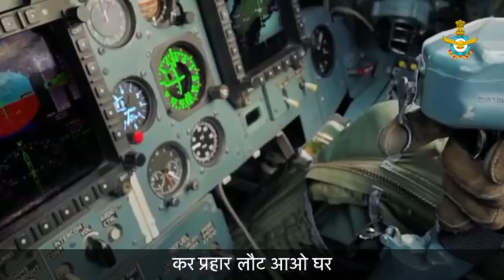INDIAN AIR FORCE MARCH Song ||देश पुकारे जब सब को|| Desh Pukare Jab Sab Ko!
Founded on :8 October 1932; 88 years ago
Air Force Day:8 October

Lyrics :

Desh pukare jab sab ko
Dukh sukh baatein ek samaan
Neeli wardi walo ka dal
Badhta aage sina taan.

Vayu sena ki ye shaan
Piche ho ya kare kamaan
Ban khatra koi aaye agar
Chaye nabh par kaal samaan.

Surya ke veero lo abhinandan
Surya ke veero lete hum pran
Desh k nabh par jab failaao par
Kar prahar laut aao ghar
Shat shat hai, tum ko naman.

Seva hum karte samaan
Dharti ho ya aasman
Yudh ho ya shanti kaal
Bhay se bilkul hum anjaan.

Nahi rahe vo yaan puraane
Mand gati ke gaye zamaane
Yantra gyan se kadam milaakar
Vayu sena bane mahaan.